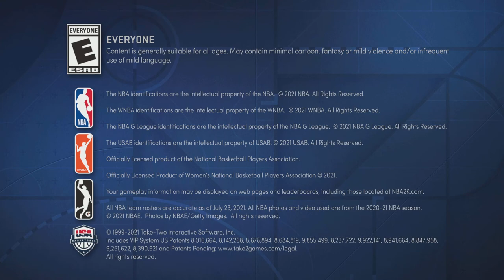I gOt sold